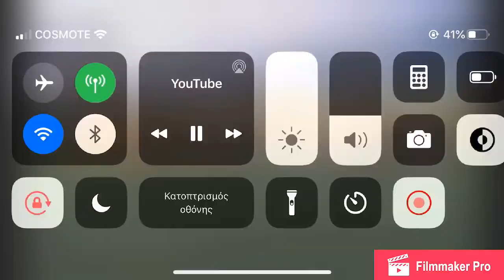Stavros Aggelis-Football Highlights